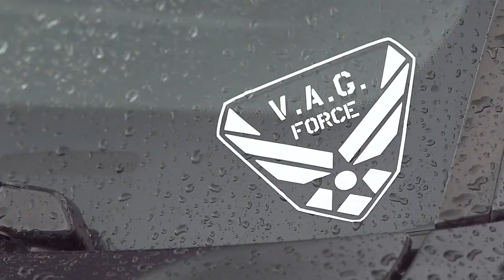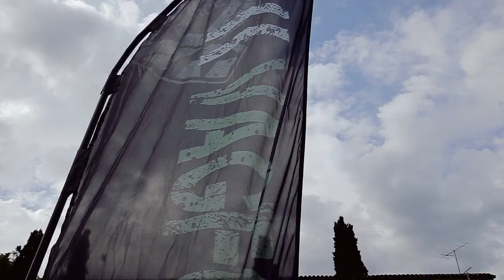Euroscrapers - The Movie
June 19 2016
Event by VAG Force
Arcugnano​ - Piazza Rumor - Italy